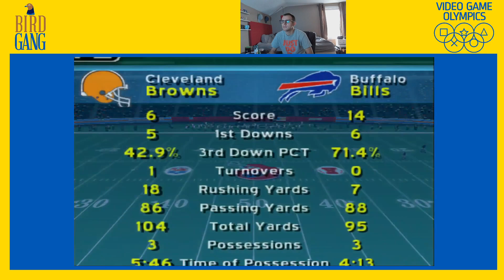NFL 2k2 Browns Franchise S2 W4